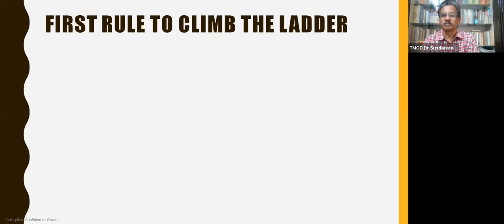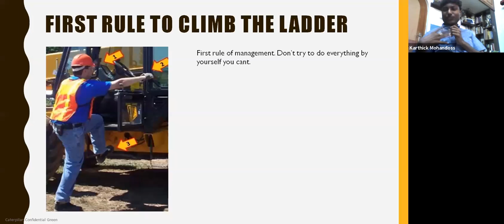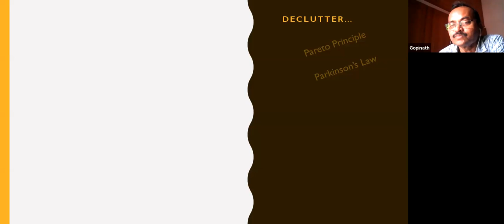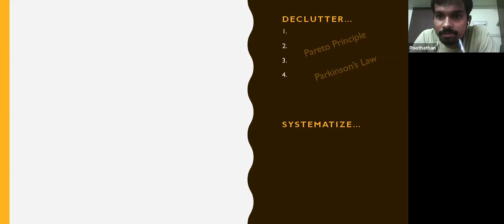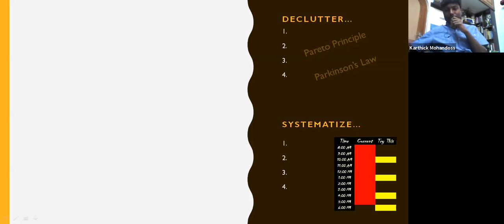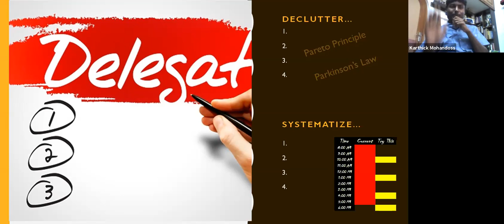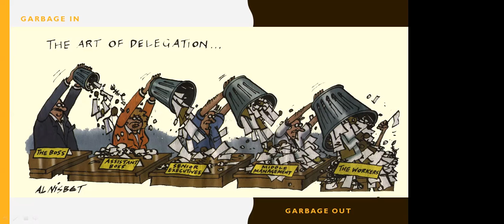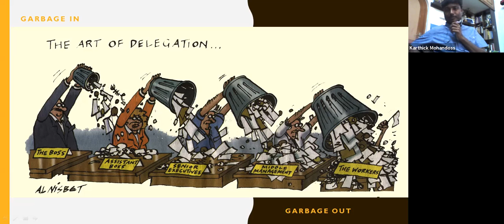Meraki 78 Leadership Session by DTM Karthick